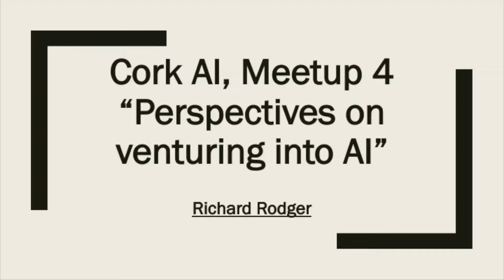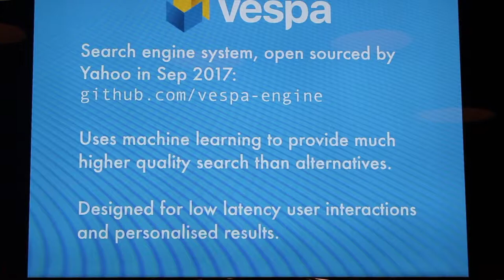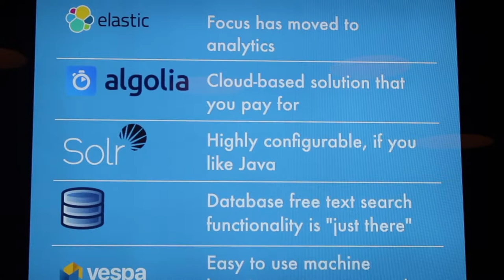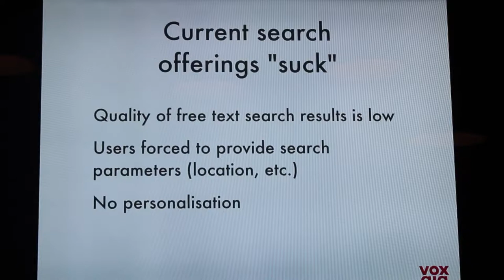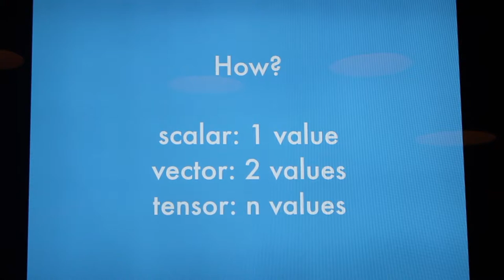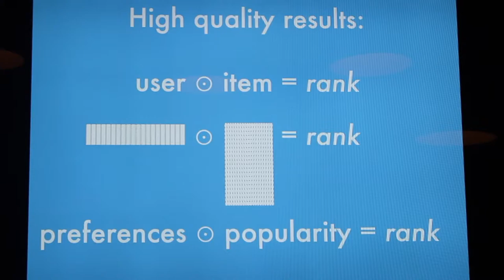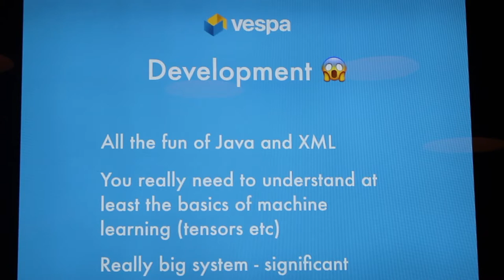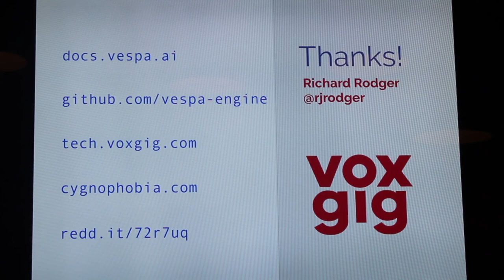Cork AI #4 Venturing into AI